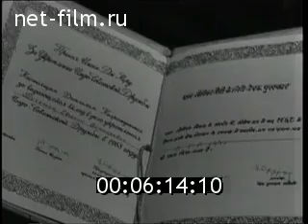Церемония вручения Премии им. Джавахарлал Неру Бободжану Гафурову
Премия имени Джавахарлала Неру для советских деятелей науки, культуры и искусства, которые внесли выдающиеся вклад в дело индийско-советсуой дружбы — международная награда, вручаемая с 1967 года.